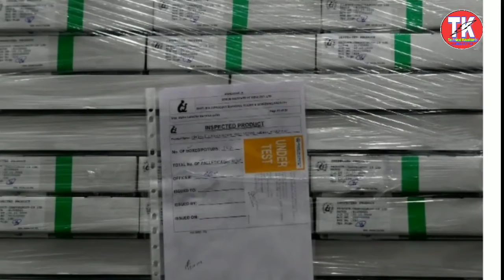कोरोना वैक्सीन पर खुशखबरी: AIIMS के डायरेक्टर बोले( डॉ. रणदीप गुलेरिया )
mi power bank
tripod stand
mi band

technicalkaushambi
technical kaushambi